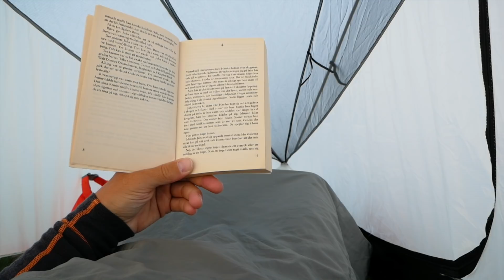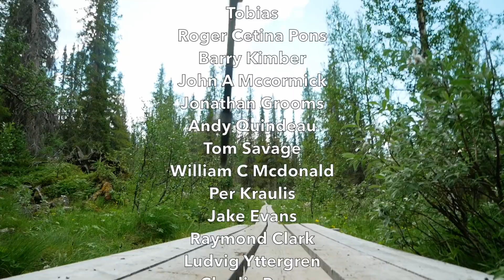Sarek Trekking - Solo in the Swedish Mountains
Backpacking solo in Sarek National Park, Sweden. Trekking and Hiking in the Swedish mountains. Starting in Kvikkjokk, July 2018.
Your support helps me make more videos. Thank you!

Tent - Tarptent Notch
Sleeping bag - Western Mountaineering Ultralite
Backpack - Exped Lightning 45